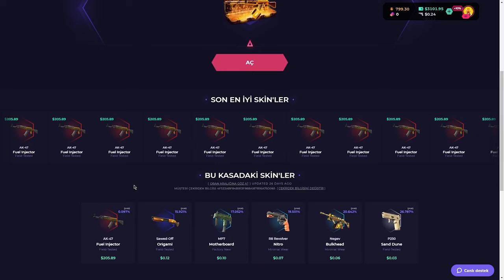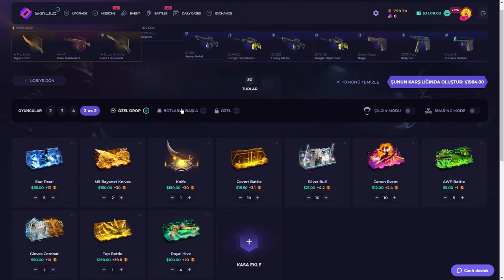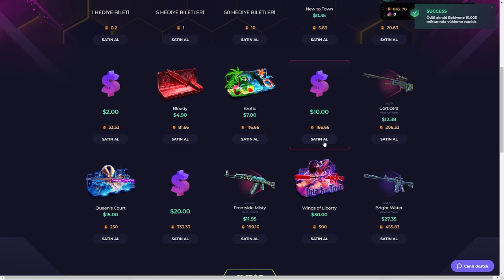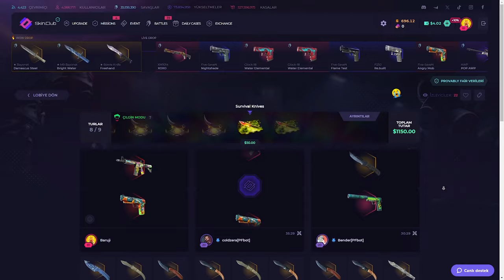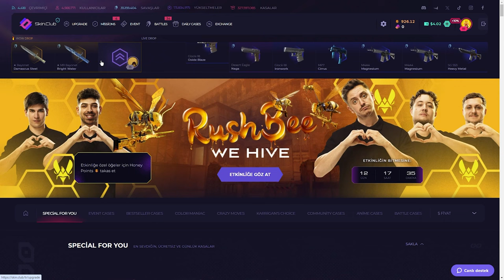SÜRPRİZ DOLU BATTLE! | SkinClub Promo Code 2024 | CS KASA AÇILIMI